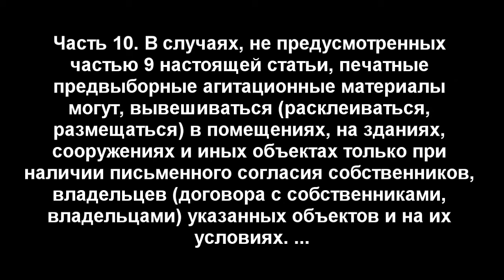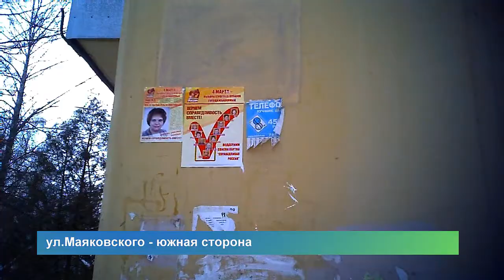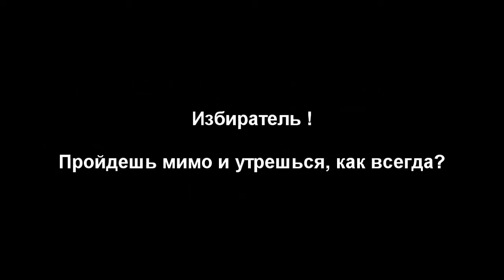Нарушение Закона о выборах - г.Юбилейный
Разумеется, честных выборов никто и не ждал, по крайней мере думающая и способная анализировать часть населения. Каждая партия ищет свои лазейки и методы давления на избирателей. Например, в день выборов очень полезно наклеить плакаты партии на стены домов, повыше, чтобы сорвать было нельзяЮ прочесть трудно, а цвет, дизайн и внешний вид подтолкнут избирателей в нужном направлении.
Если для вас это новость, то я повторюсь, что клеить агитацию можно в специально отведенных местах и с разрешения собственника зданий и сооружений.
На видео - агитация в нарушение всех правил и законов.
Отдельно мне интересно узнать, кто, когда и из чьих средств будет приводить стены в порядок. Или ближайшие годы штукатурка будет гнить под розовыми лицами слуг народа на желтом фоне.